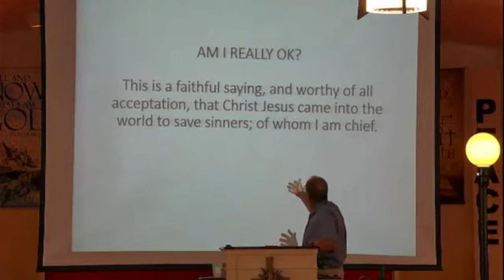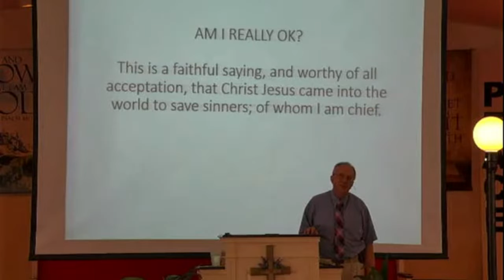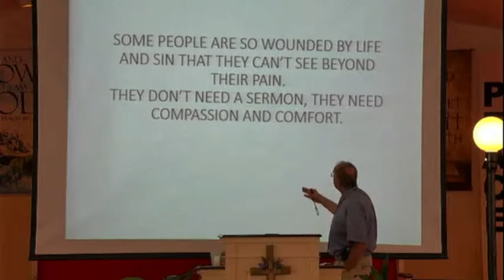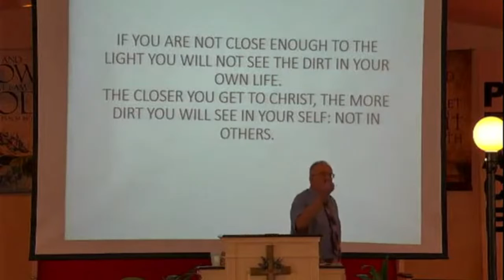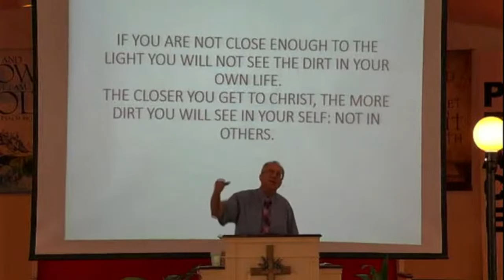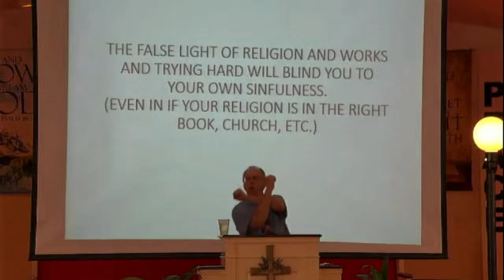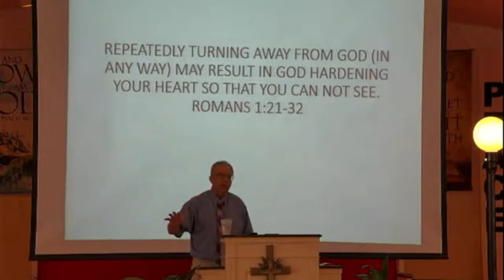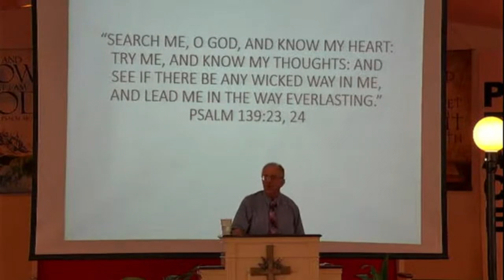5 15 22